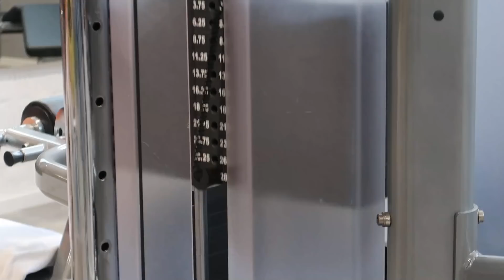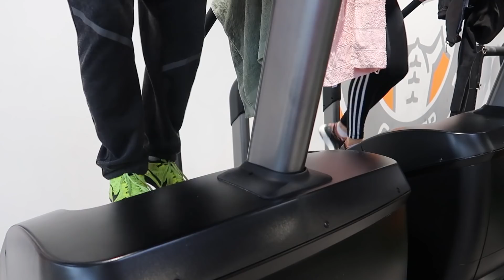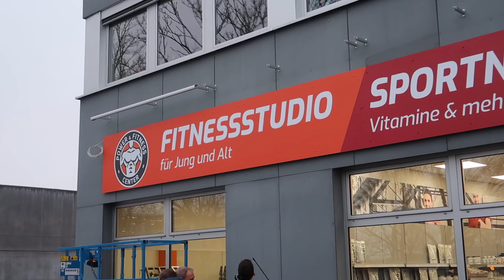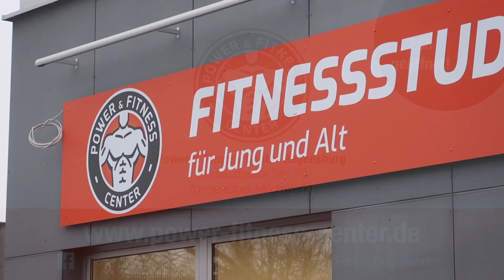V7 - Frühaufsteher - Starke Frauen und neues Firmenschild (9.2.2018)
Der Vlog aus unserem Fitnessstudio in Regensburg. Hast Du bereits im Power & Fitness Center trainiert?